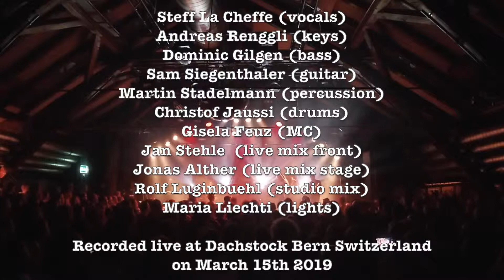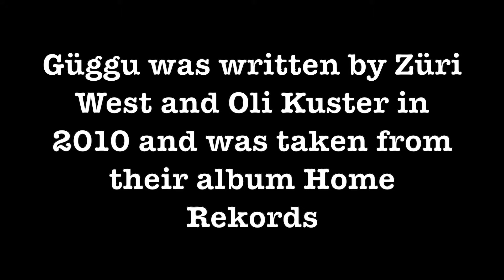Güggu THE ZÜRI WEST SHOW feat. Steff La Cheffe